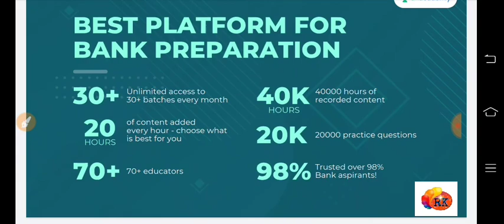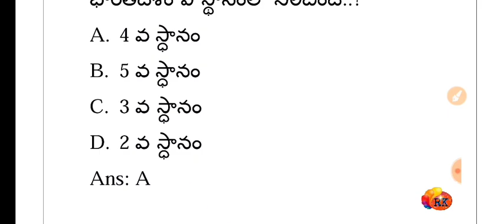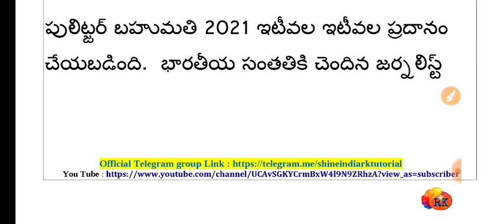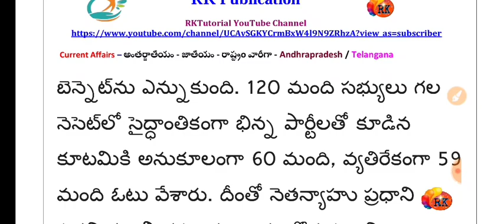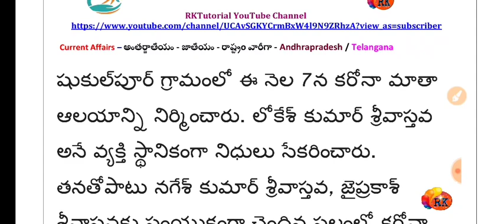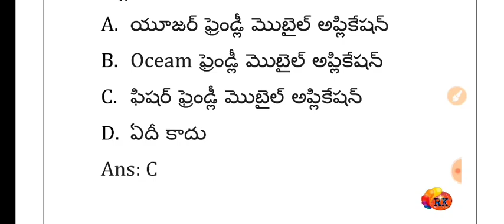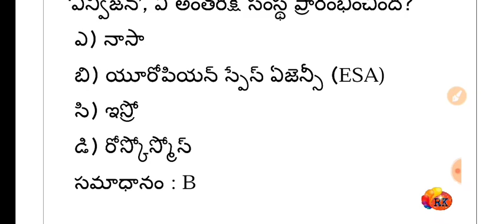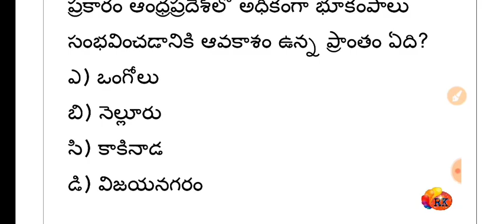🔴Daily Current Affairs 13&14-06-2021Latest |CA MCQ | RK Tutorial | RK Publication-RK Sir #9030362853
Unlock Code: RKT10
Bank Subscription (Rs. 293 a month)